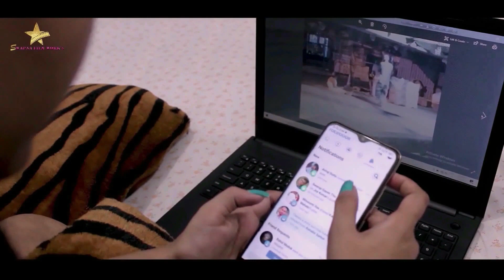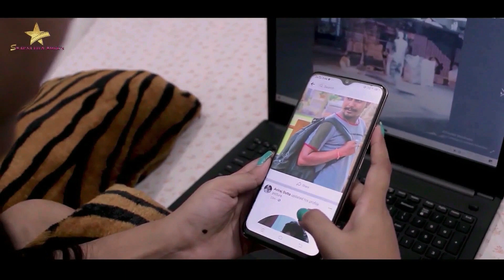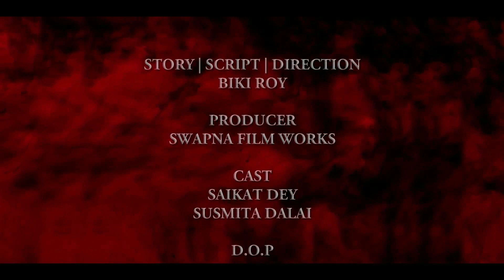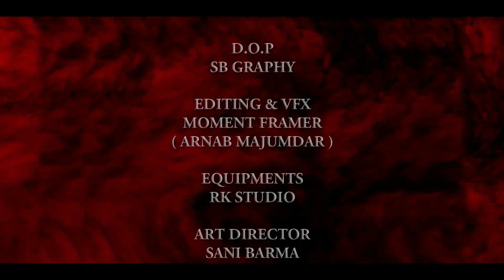HELLO / SHORT FILM / SWAPNA FILM WORK'S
এই প্রথম Banglades & Swapna Film Work's যৌথ প্রযোজনায় আসছে নতুন নতুন শর্ট ফিল্ম , টেলিফিল্ম , মিউজিগ ভিডিও ও ওয়েব সিরিস ...।

SWAPNA FILM WORK'S PRESENTS " HELLO "
DIRECTOR - BIKI ROY CAST - SAIKAT DEY & SUSMITA DALAI
 ART DIRECTOR - SANI BARMA
STORY & SCERIPT - BIKI ROY
 DOP - SB GRAPHY
 EDIT - MOMENT FRAMER
 ONLINE MEDIA PRTNER - TUKITAKI ROKOMARI
PRODUCE BY - SWAPNA FILM WORK'S
Spacial Thanks To Our Team